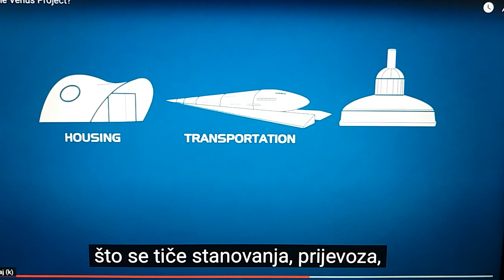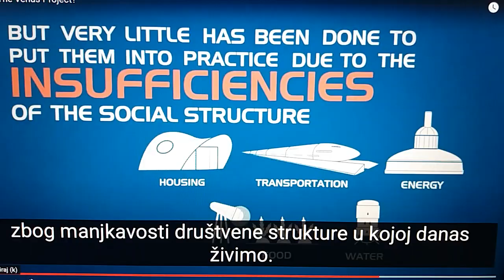ŠTA JE TO "VENUS PROJECT"??? (uvod)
Stvarno nisam vjerovao da ovako nešto postoji i koliko god izgledalo "sanjarsko-utopistički", budi neku nadu da naša planeta može spojiti nespojivo uostalom, to i jeste uvijek bila želja svih velikih ljudi, svih velikih mislilaca, humanista, naučnika, umjetnika... Pošto sam tek od nedavno upoznat s temom, neka ovo bude uvod, a po vašem odzivu i želji zavisi da li ćemo i koliko raditi nastavaka. Vaši,